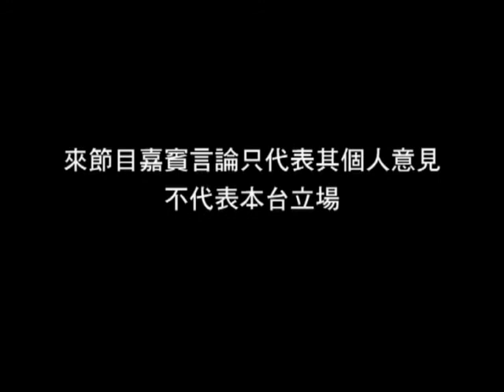《我愛我的家》第49集：「印象」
父母留給孩子的印象，可令他們銘記於心，亦可留下負面人生，應小心思考。